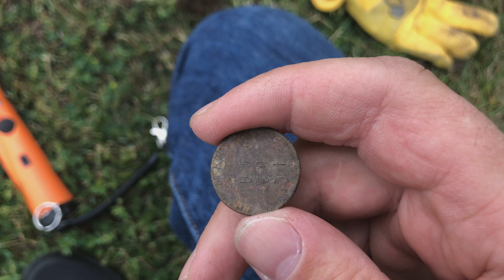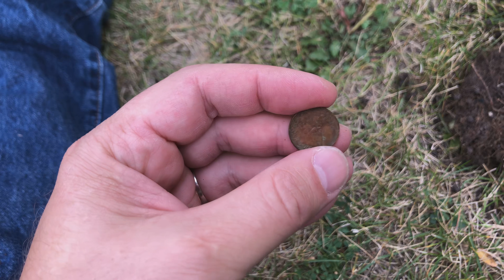Коп #13. 2018. Необычные находки!